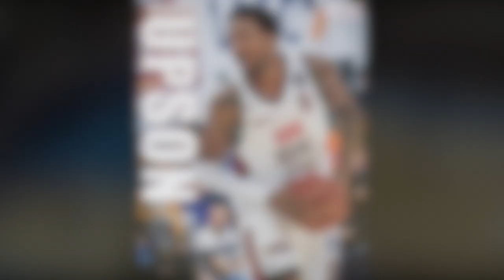Devonte Upson - TBV Start Lublin (2018-2019)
Name: Devonte Upson
Number: 5
Team: TBV Start Lublin
League: Poland - 1st Division
Agency: JCK Sports

PPG: 10.0
RPG: 6.5